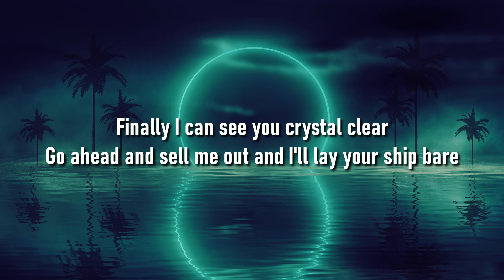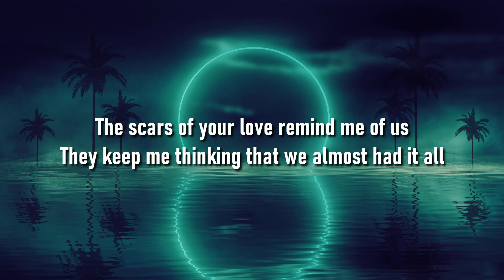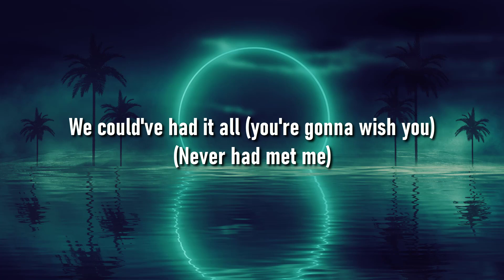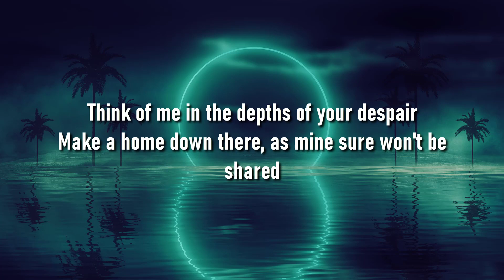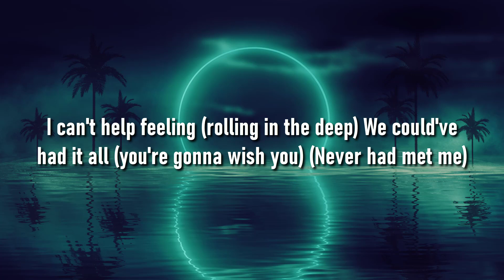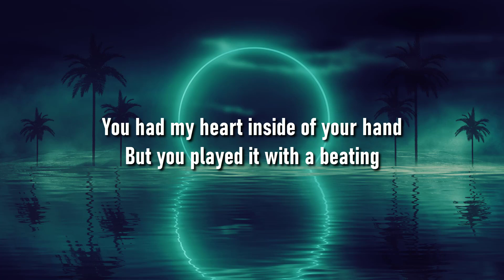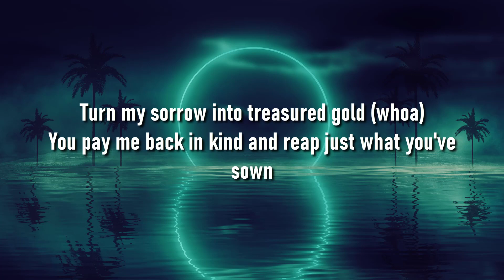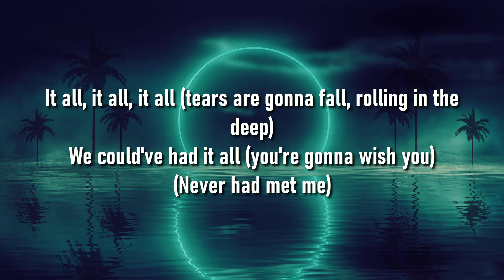Rolling In The Deep - Adele (Lyrics) || Munch Lyric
Lyrics : Adele - Rolling In The Deep
[Verse 1]